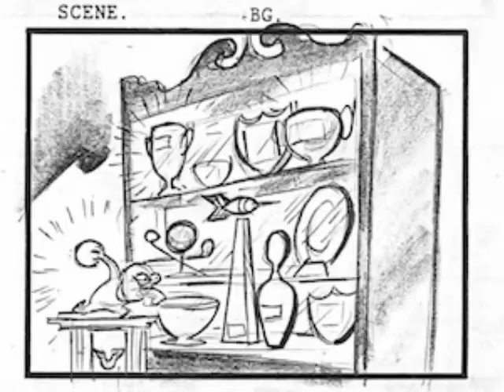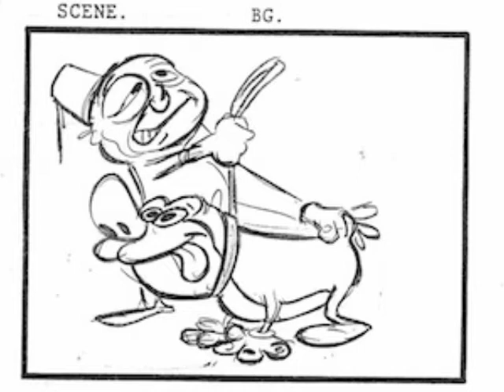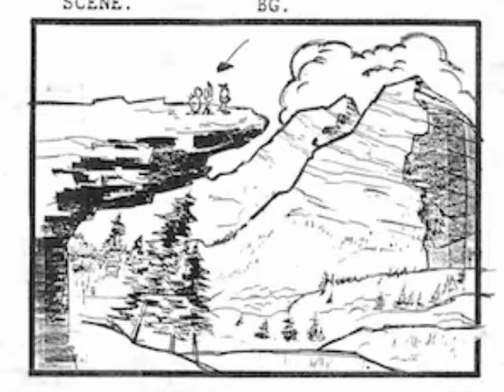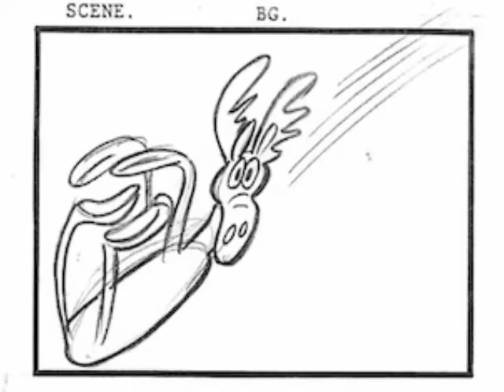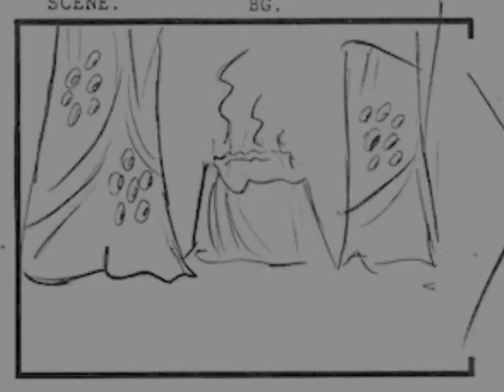Ren & Stimpy "Wilderness Adventure" animatic (partial)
Voices, editing and music/SFX selections by me.